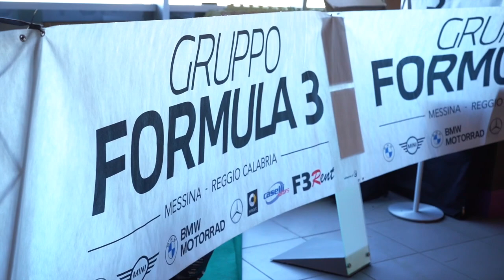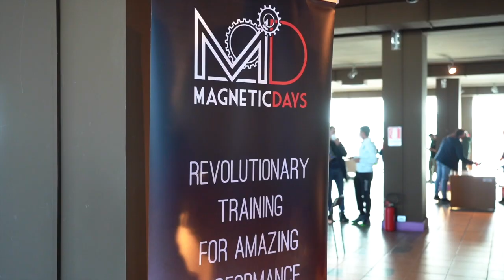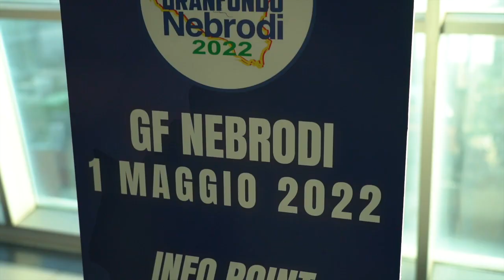Il video ufficiale dell'evento Magneticdays organizzato asd Bici & Bike Messina